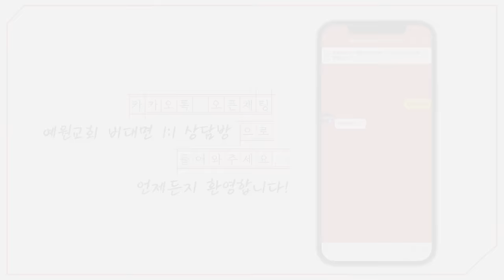[예원교회] 주일예배 설교(2부) - 나를 향한 예수님의 기대! (마가복음 11:12~14) - 정은주목사 - 2024.07.14.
나를 향한 예수님의 기대! (마가복음 11:12~14)

12 이튿날 그들이 베다니에서 나왔을 때에 예수께서 시장하신지라
13 멀리서 잎사귀 있는 한 무화과나무를 보시고 혹 그 나무에 무엇이 있을까 하여 가셨더니 가서 보신즉 잎사귀 외에 아무 것도 없더라 이는 무화과의 때가 아님이라
14 예수께서 나무에게 말씀하여 이르시되 이제부터 영원토록 사람이 네게서 열매를 따 먹지 못하리라 하시니 제자들이 이를 듣더라